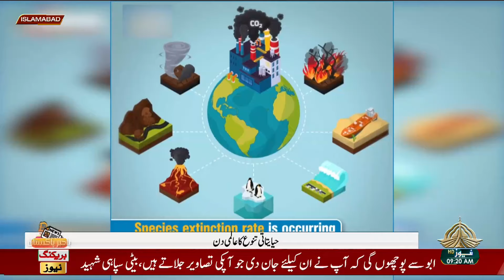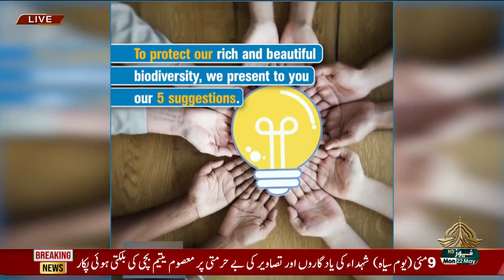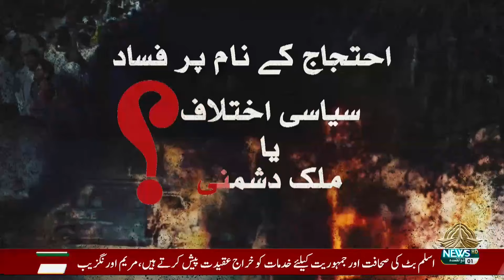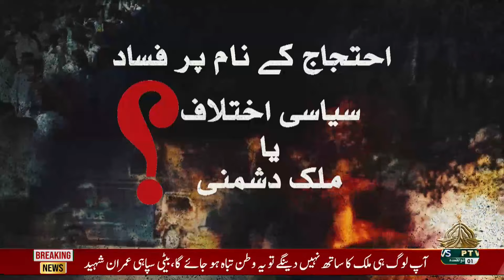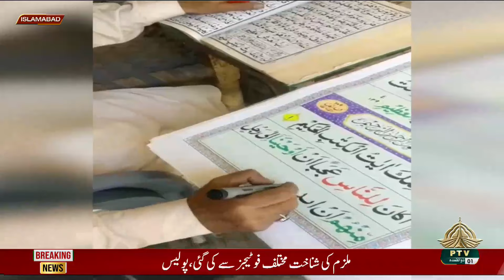SUBHA E PAKISTAN 22 05 2023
سوکلو گرام وزنی دلکش رنگوں میں  قرآن پاک کی تحریر کا کام

ٹیروکارڈ کی تاریخ

بچوں میں سیلفٹ ڈیفینس کی بڑھتی ہوئی مقبولیت

جلد کی دیکھ بھال کے لیے لیزر اور کاسمیٹک سرجری